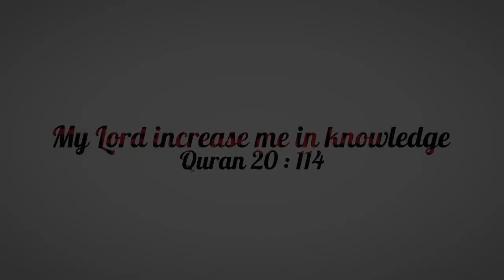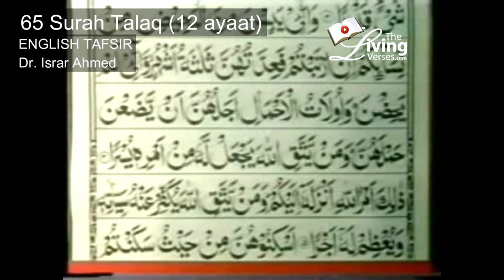Quran Ch 65 Divorce (Surah Talaq) English translation by Dr. Israr Ahmed